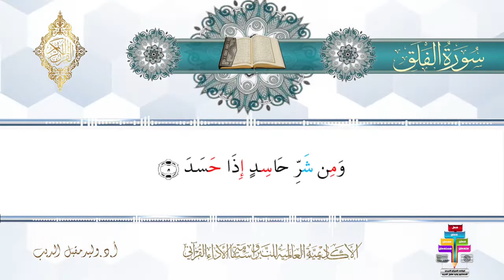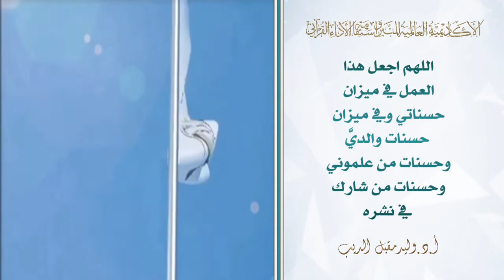سورة الفلق من المصحف المحدد فيه مواضع النبر للأستاذ الدكتور وليد مقبل الديب